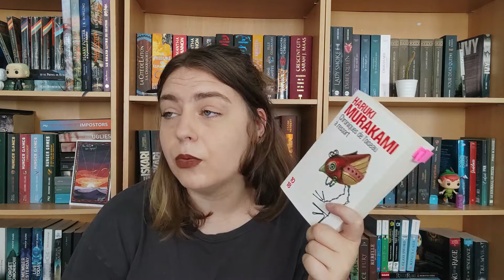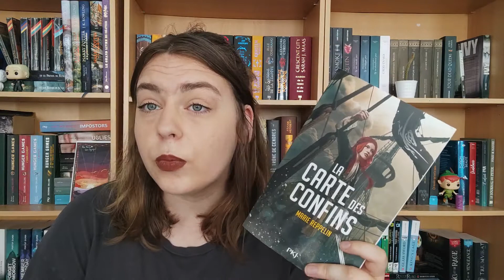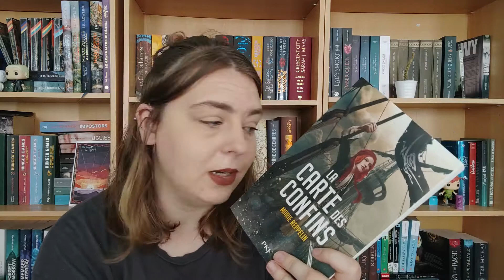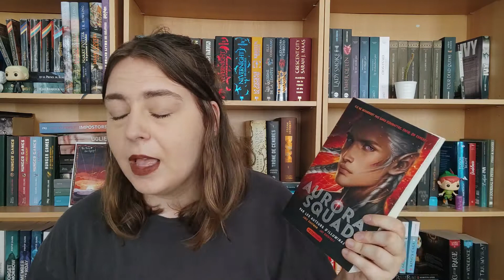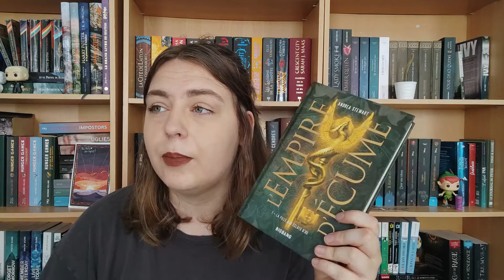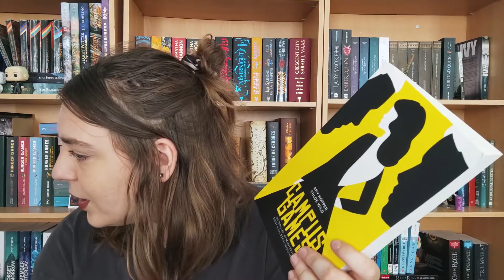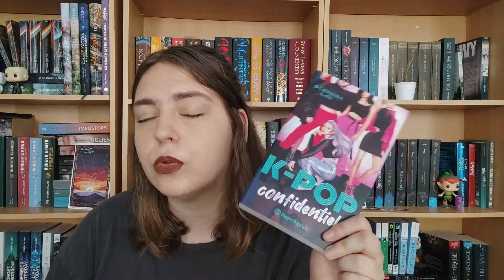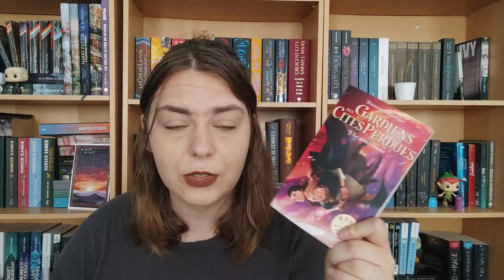Update lecture #15 - Bilan complet du mois de juillet !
Hellooo !
Comme d'hab, je suis en retard mais le principal, c'est que la vidéo soit là !
Le son est merdique parce qu'il faisait super chaud donc j'avais ouvert mes fenêtres et fatalement, on entend les bruits de la vie externe. Et Zola avait clairement décidé de faire sa diva et n'a pas apprécié que je ne m'occupe pas d'elle d'où les nombreuses interruptions !

1. Le dernier jardin, trilogie de Lauren DeStephano
2. Chroniques de l'oiseau à ressort de Haruki Murakami (abandon provisoire)
3. Reine de cendres tome 1 d'Erika Johansen
4. K-Pop Confidentiel de Stephan Lee
5. Le parcours de Lee Goldberg (abandon)
6. Campus Game de Chloé Wilkox et Amy Hopper
7. Inaccessible tome 1 de Katharine McGee (abandon)
8. L'empire d'écume tome 1 d'Andrea Stewart
9. La dernière Anastasia de Tina Muir
10. La carte des confins de Marie Repelin (abandon)
11. Sharakhaï tome 3 de Bradley P. Beaulieu
12. Gardiens des cités perdues tome  3 de Shannon Messenger
13. L'élite tome 1 de Joelle Charbonneau
14. Aurora Squad tome 2 d'Amie Kaufman et Jay Kristoff
15. Gods of men tome 1 de Barbara Kloss
16.  L'assassin royal tome 3 de Robin Hobb

°Où je suis ?°

Livreaddict : RomyRead